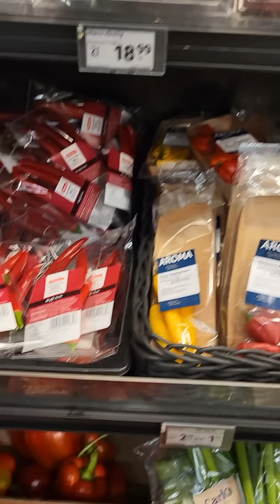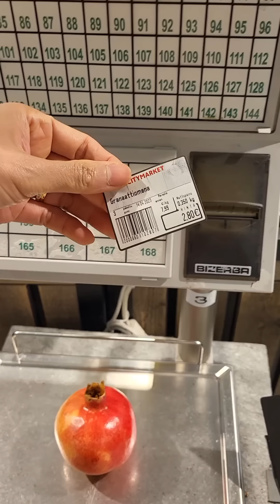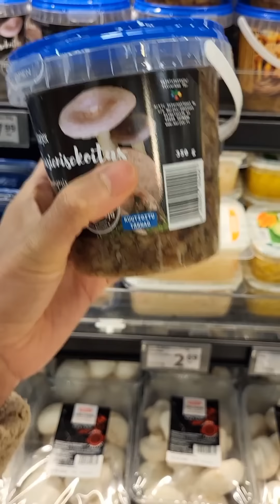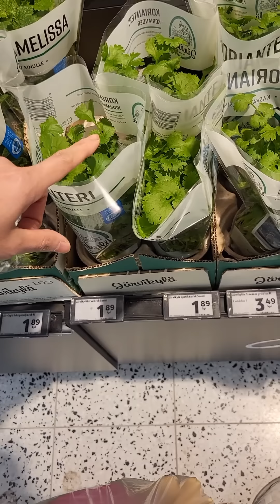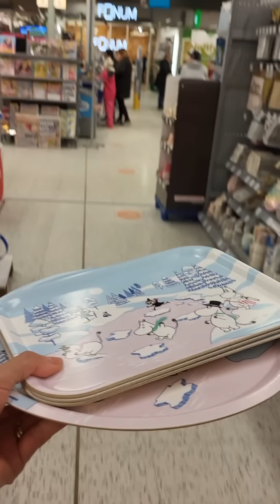เช็คราคาผักผลไม้ มีอึ้ง😲🧐 แพงเกิ๊นน! 18.4.2023 🇫🇮